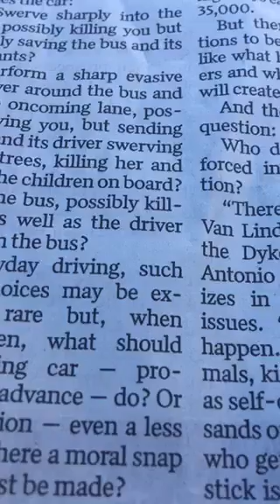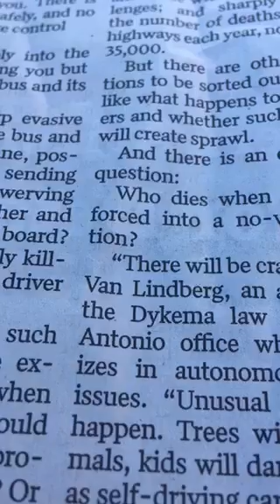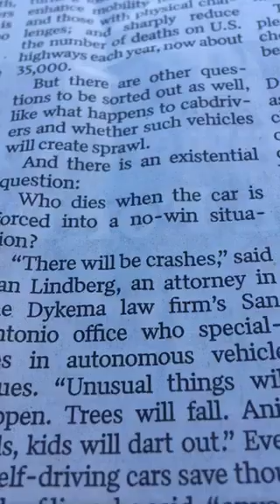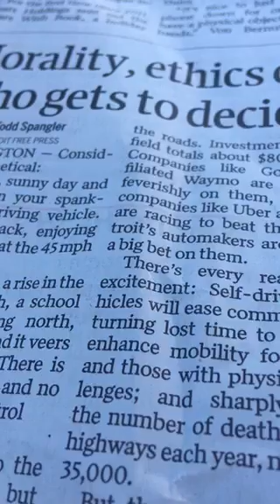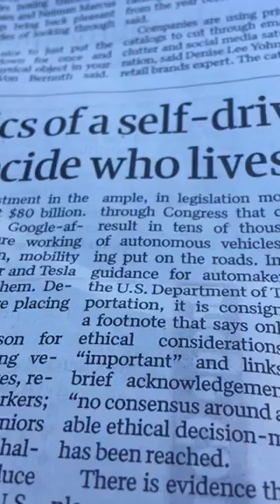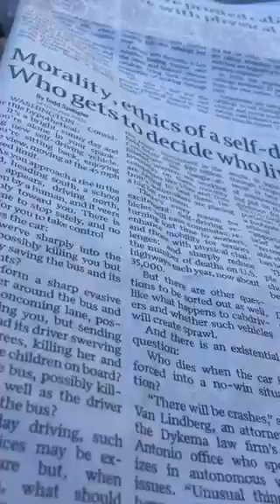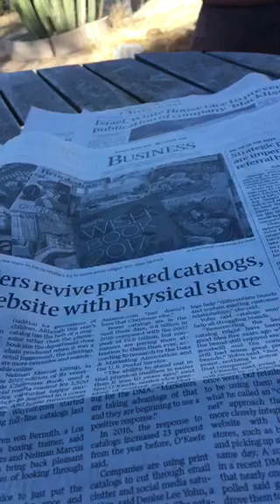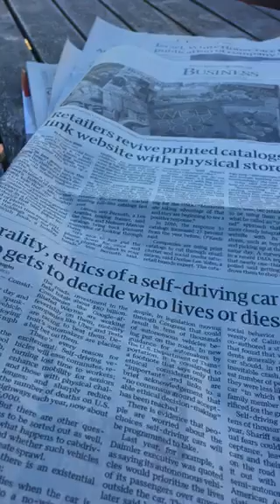It is not wise to invest in Self-driving Cars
Insurance companies and law practices are already making judgment calls on the "destruction" or fall out  of this technology. I recommend  HIGHLY that no one participates in a robot that will make decisions for you. These law insurance firms are making predictions for the future for people to invest their energy on something that will think for you.  Predictive programming going on with this technology. They give you a scenario and then contact people who are "ethical" to give advice on this technology.